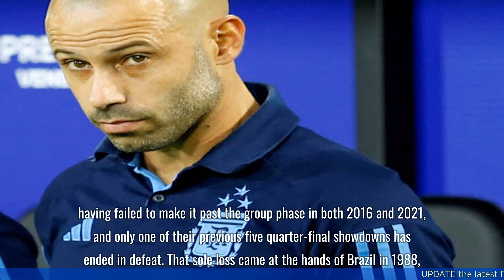Olympic Games Men's Football | France vs. Argentina - prediction, team news, lineups |Preview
00:00 Introduction
00:11 Contents